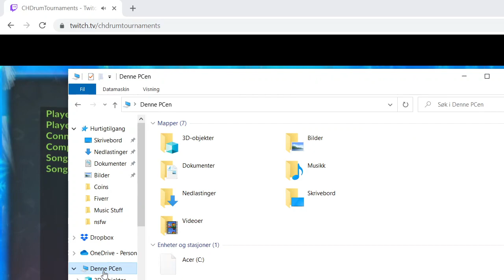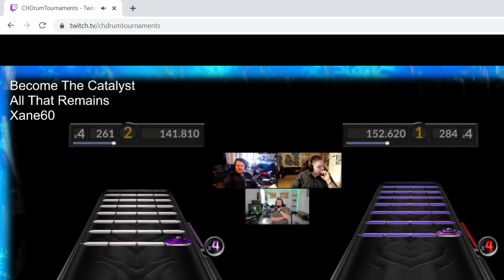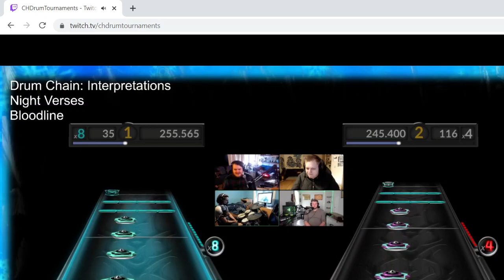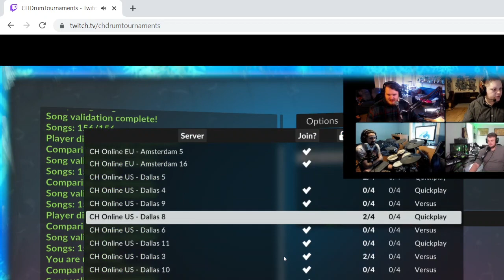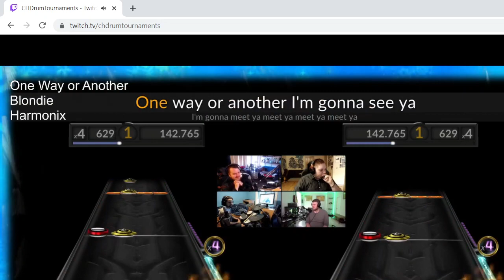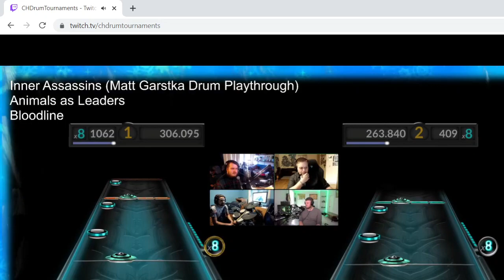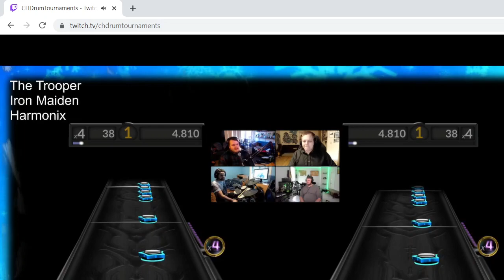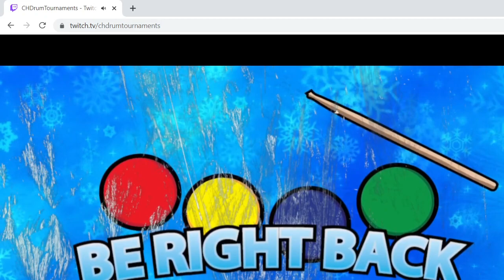IceBreaker 2022 Day 1 Part 4